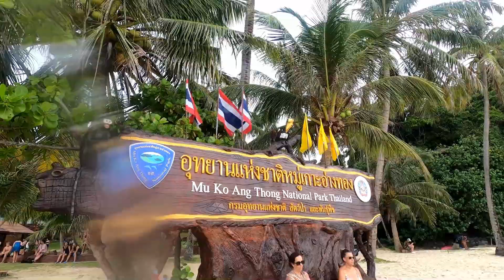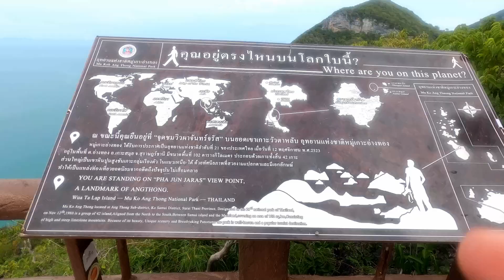Hiking Mu Koh Ang Thong National Park Peak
Hiking Mu Koh Ang Thong National Park Peak, a steep and hard hike even when it was not that long. The exceptionally view from the top was just unbelievable.